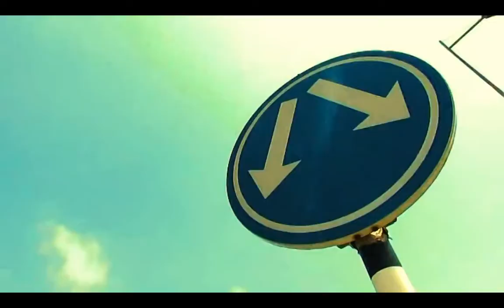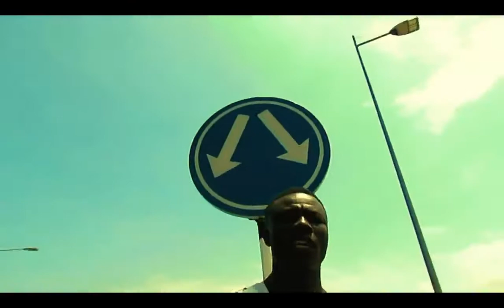slim Dj Merci maman